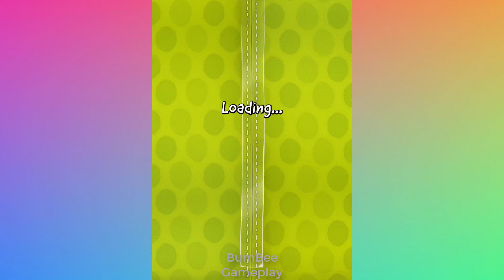Cut The Rope Game with BUMBEEGAMEPLAY Level 2 22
:)) Channel Game BumBee Gameplay hello all of you !!!
New Adventure with TOM Cat in The TOMHERO 2 part6 Phiêu lưu cùng mèo Tom BUMBEEGAME
Help Om Nom Save the Forest and Merge Cut the Rope Characters Trò chơi OmNom cứu khu rừng BUMBEE
Game to Find Similar Objects Level 13 Match3D Game Trò chơi  tìm kiếm đồ vật giống nhau BUMBEEGAMEPL
Plants vs Zombies 2 Game Level Up Day14 Hoa Quả Nổi Giận2 vượt qua ngày14 BUMBEEGAMEPLAY
Running Fast with New Super Beautiful Boards ShortcutRun Game Trò chơi xếp và chạy trên mặt tấm ván
Racing ranked 1st in KartRiderRush Game part1  Trò Chơi Đua xe Kart xếp hạng 1 BUMBEEGAME

Challenge to Find Great Objects in The Match3D Game |Tìm Đồ Vật thú vị Sẽ gây khó cho bạn BUMBEEGAME